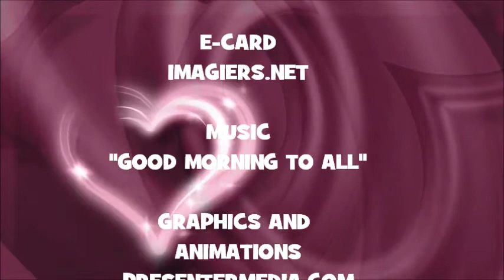¡FELIZ CUMPLEAÑOS BONNY!